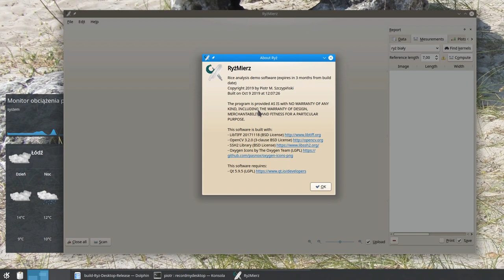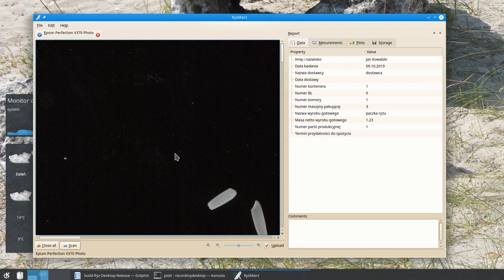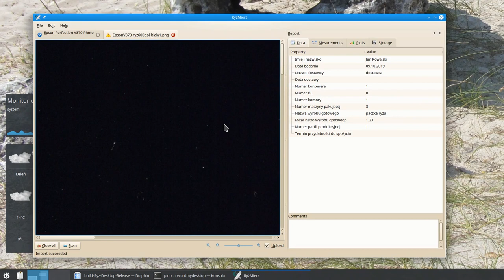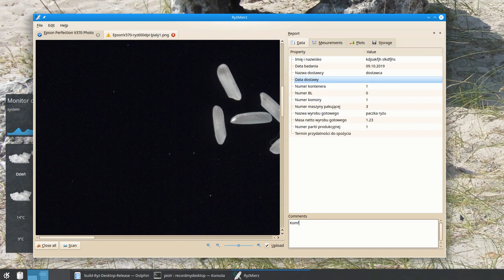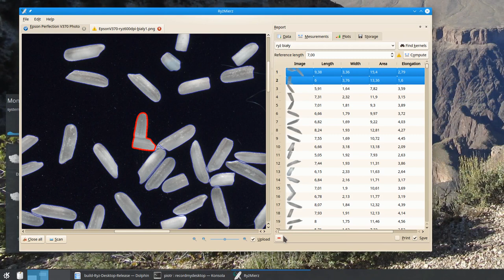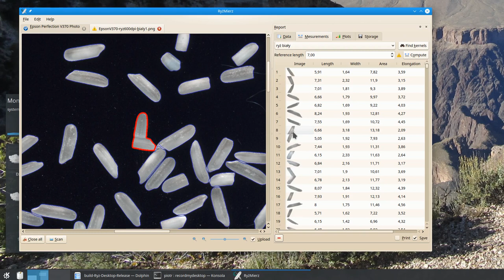RyzMierz20191009a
RyżMierz program do obrazowej analizy ziaren ryżu
RyżMierz the rice grains image-based analysis program